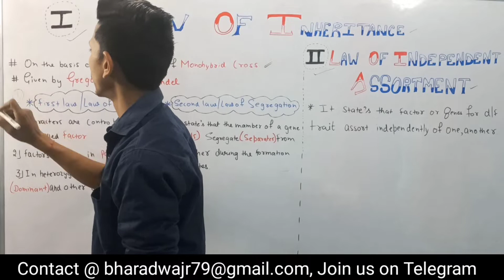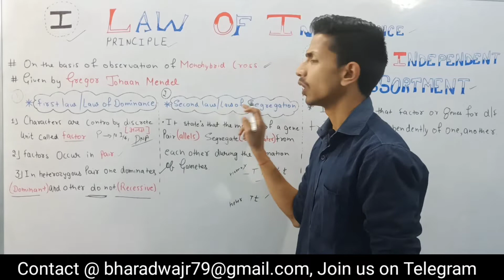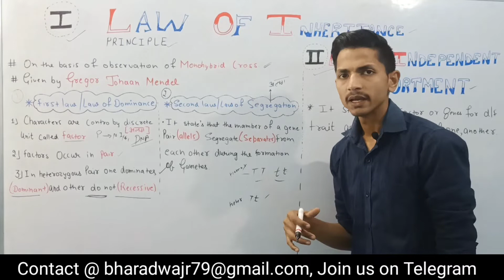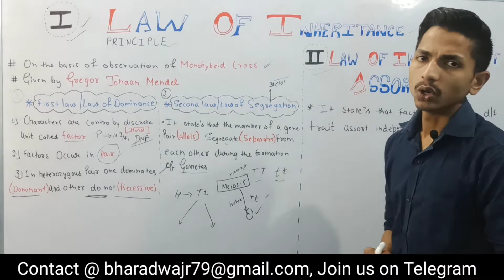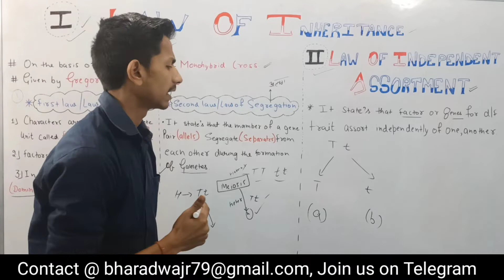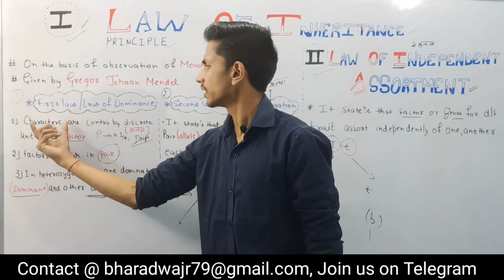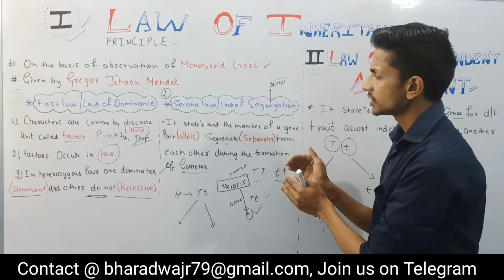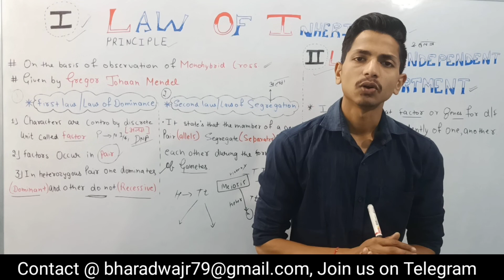Law of inheritance & Law of indipendent assortment. CLASS 12th GENETICS (Part - 6)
VIDEO LACTURE COVERS PINCIPLE OR LAW OF INHERITANCE : FIRST LAW OR LAW OF DOMINANCE AND THE SECOND LAW OR LAW OF SEGREGATION.
CLASS 12TH BIOLOGY NCERT PAGE NO 75, CLASS 12TH BIOLOGY NCERT 5.2.2, CLASS 12TH NCERT 5.2.2
Gregor Mendel, through his work on pea plants, discovered the fundamental laws of inheritance. He deduced that genes come in pairs and are inherited as distinct units, one from each parent. ... Offspring therefore inherit one genetic allele from each parent when sex cells unite in fertilization.

lAW OF DOMINANCE:-Mendel's law of dominance states that in a heterozygote, one trait will conceal the presence of another trait for the same characteristic. Rather than both alleles contributing to a phenotype, the dominant allele will be expressed exclusively.

LAW OF SEGREGATION:-The law of segregation states that each individual that is a diploid has a pair of alleles (copy) for a particular trait. ... In essence, the law states that copies of genes separate or segregate so that each gamete receives only one allele.

FOR REGULAR AND EARLY UPDATES OF OUR VIDEOS JOIN US ON TELEGRAM